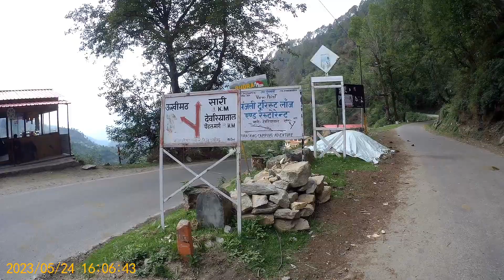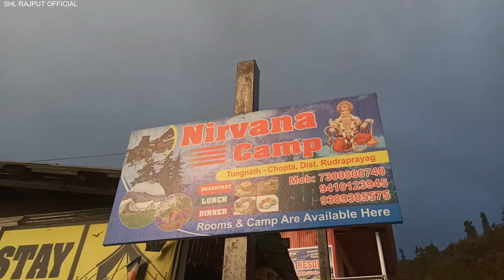Chopta Minus Temperature में की Camping 🏕️ Incredible Uttarakhand